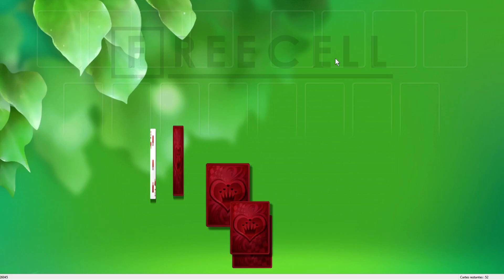Solution to freecell game #26045 in HD